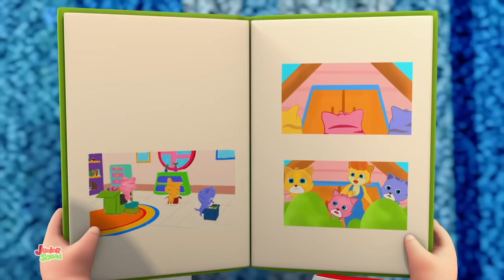العجلات على الحافلة اغنية للاطفال والمزيد من القوافي بالعربية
شاهد الأغاني المفضلة لأطفالك مع شخصياتنا العربية اللطيفة من فرقة جونيور سكواد.